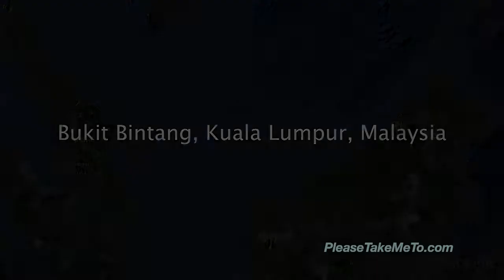Bukit Bintang, Malaysia 1080HD)